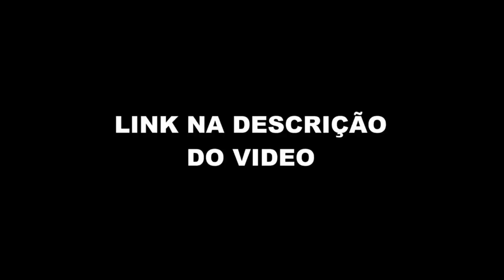RAMON MENEZES FALA COMO ENTROU NO CRUZEIRO (Flow Sport Club) FlowPah Cortes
EPISÓDIO COMPLETO  - RAMON MENEZES - Flow Sport Club #32